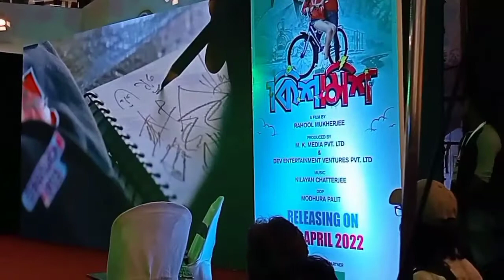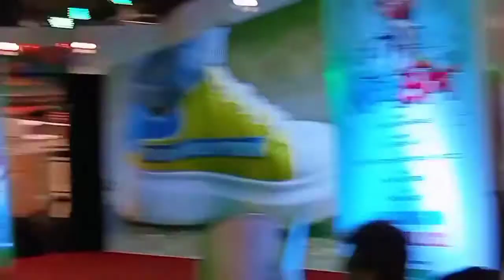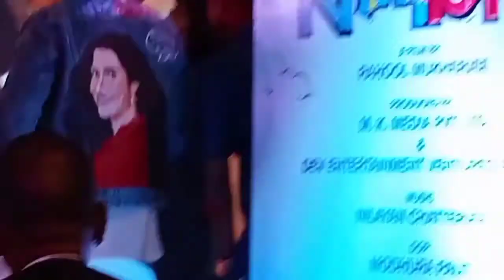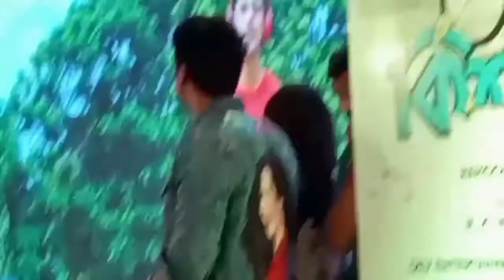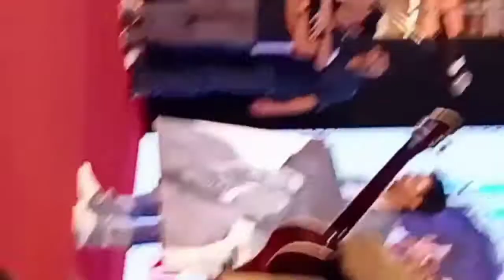কিশমিশ Song Launch Event || Dev and Rukmini at South City Mall || কিশমিশ Team || SS VLOGS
কিশমিশ Releasing on 29th April 2022

কিশমিশ Songs -
1) Tui Bolbo Na Tumi
2) Song composed and written by - Nilayan        Chatterjee
3) Singer's: Subhadeep Pan & Nikhita Gandhi
2) Oboseshe
3) Song composed and written by - Nilayan        Chatterjee
4) Singer: Arijit Singh
3) Kanna
4) Song composed and written by - Nilayan        Chatterjee
5) Singer: Papon
4) Janina Bhalolaga
5) Song composed and written by - Nilayan        Chatterjee
6) Singer's: Nikhita Gandhi & Shashwat Singh
Flim Star - Dev, Rukmini Maitra, Kharab M, Anjana Basu, June M, Kamaleswar M.

Director - Rahool Mukherjee